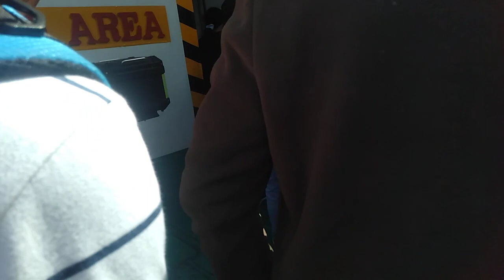We're Going Inside The Ferry Boat